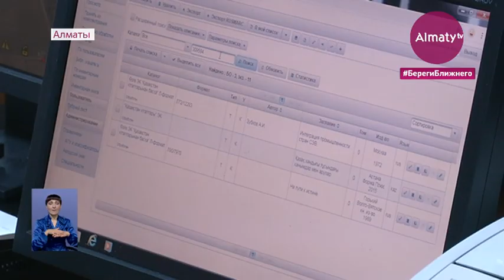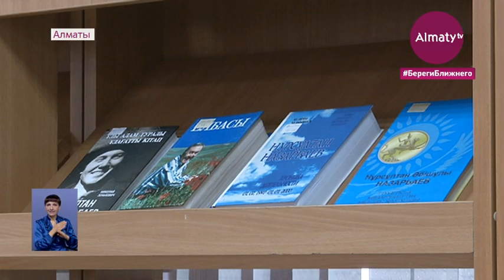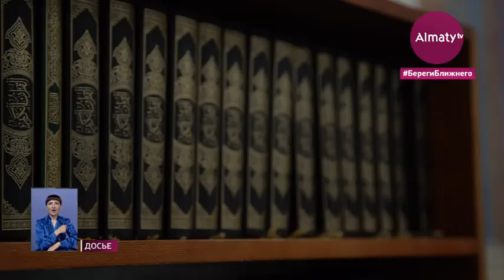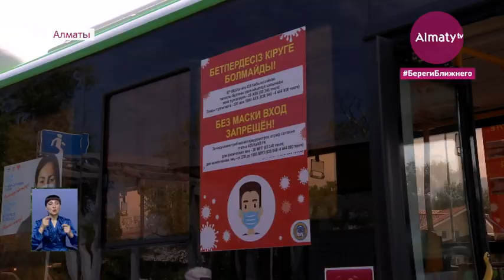Библиотеки и музеи открылись в Алматы (01.09.20)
Ряд культурных объектов возобновили свою деятельность в Алматы. С первого сентября работают городские библиотеки и музеи. Открыли свои двери для посетителей и религиозные учреждения, спортивные комплексы и другие объекты, передает корреспондент Almaty.tv Айдана Нураш.